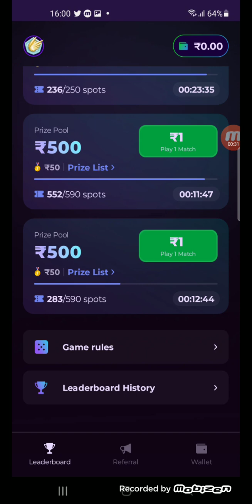Legends of Ludo- new NFT game 2023 . Play to earn crypto on blockchain Polygon. Web3 game on android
Legends of Ludo is a turn-based real-time strategy game built from the ground up for Web 3.0

Experience the thrill of real-time strategy along with a sustainable & predictable game economy as you assemble your army of warriors across four realms & stake your claim to victory. This is Ludo like you have never experienced before!

Blockchain Polygon 👈
🎁Download karo Legends of Ludo or paao ₹5 turant, Get the app now

👍All tokens of all NFT gaming projects are traded on this cryptocurrency exchange.

.💚Help the channel buy a gaming phone ☺😗
0x5912EBFccB43B70784cBE5D89fA60E47a70Fe698